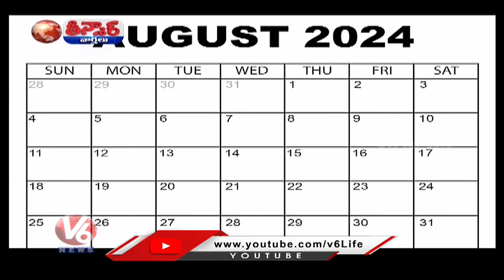Huge Crowd At Busstops In Hyderabad Over Long Weekend | Rakhi Festival Ahead | V6 Teenmaar